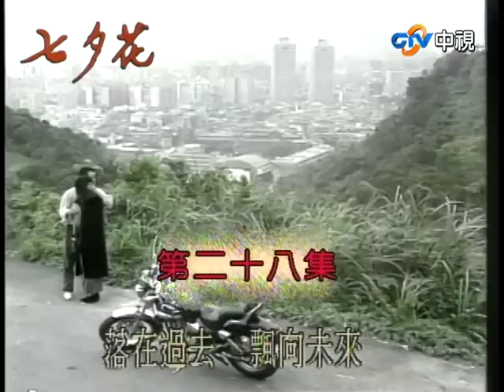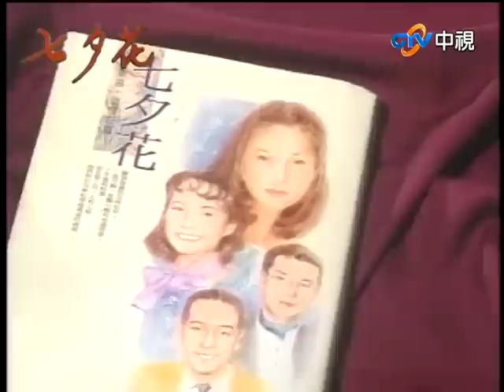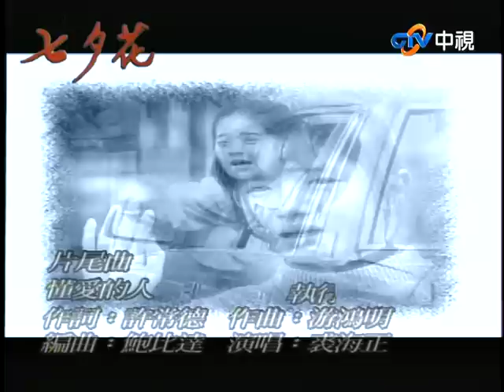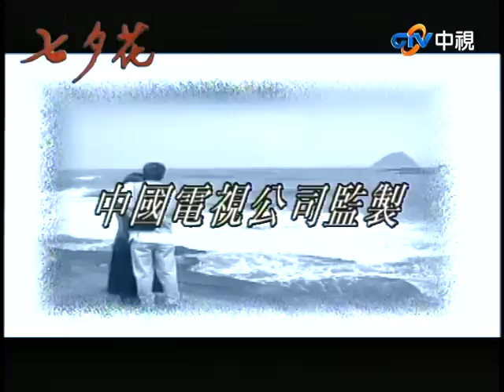慫恿賣房令宛儀懷疑用心 拆穿謊言發現士英婚外情【七夕花完整版】EP28 張晨光 張玉嬿 席曼寧 林煒 江明 韓湘琴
03:55 慫恿賣房令宛儀懷疑用心
12:50 士英警告玉蟬別想破壞家庭
23:27 一帆懷疑士英態度改變目的
25:19 士英入股玉蟬投資公司
39:51 士英欺騙宛儀與玉蟬親密
47:25 宛儀撞破士英外遇現場